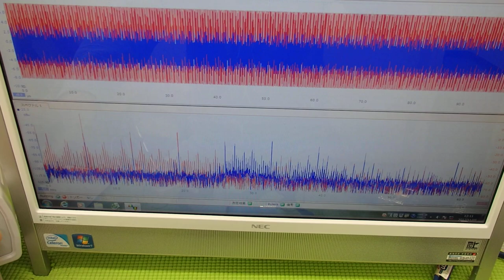‹メガヘルツ›の超音波発振制御技術 ultrasonic-labo